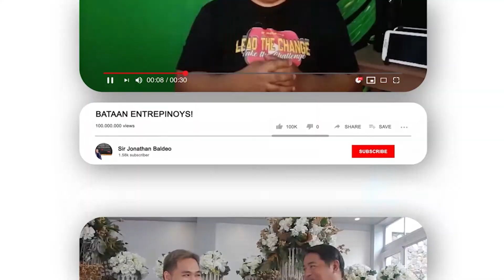3 in 1 Business ngayong Pandemic paano? ( Piging Buffet Restaurant and Garden, Mt. Tarak Resort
Hi Challengers! Bisitahin ang pinaka sikat na puntahan sa Bataan ang Piging Buffet Restaurant and Garden at ang Mt. Tarak Resort

FB Page: Piging Buffet Restaurant and Garden, Mt. Tarak Resort